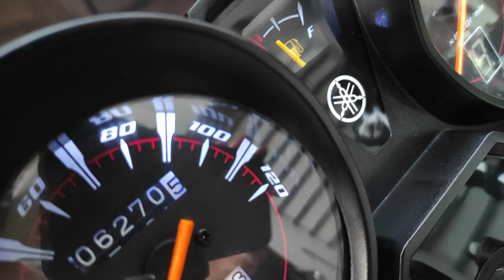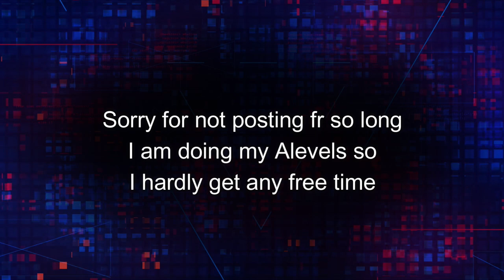Clean/Replace Fuel Filter Of Bike |Yamaha Ybr 125